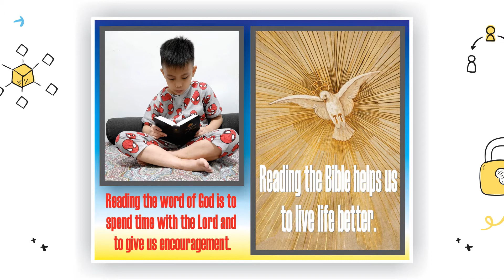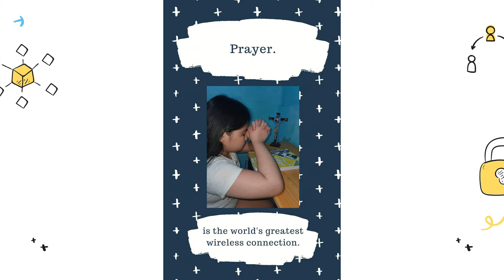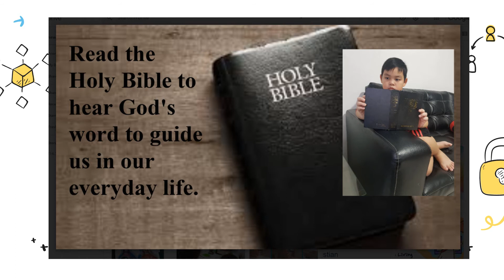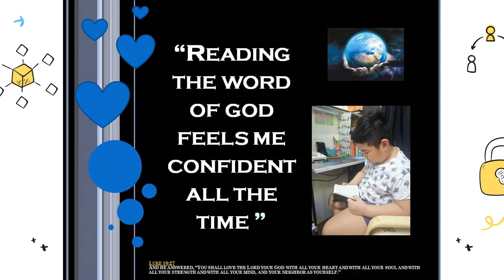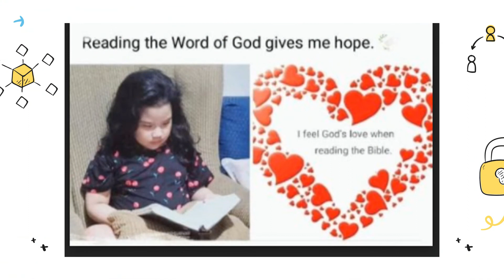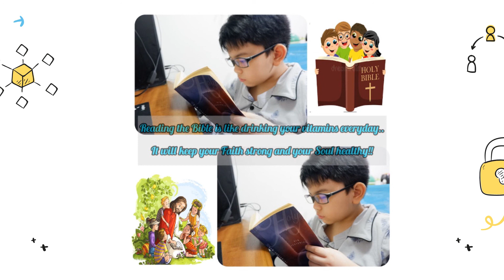CL Grade 3